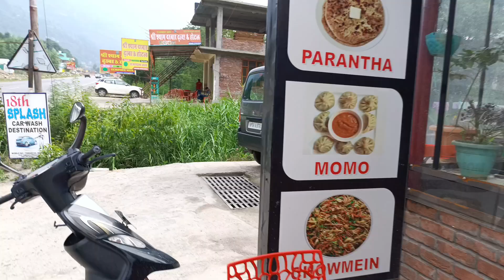ye hai hamara nya project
आपको हमारा ब्लॉक कैसा लगा कमेंट करके जरूर बताएं और जब भी आप कमेंट करते हो हमें उस कमेंट को पढ़कर बहुत खुशी होती है और हमें आपके साथ की बहुत ज्यादा जरूरत है तो ज्यादा से ज्यादा शेयर करें और सब्सक्राइब करें थैंक यू फॉर वाचिग

Karan agnihotri
Himachal pardesh (india)♥️ Kullu Manali update